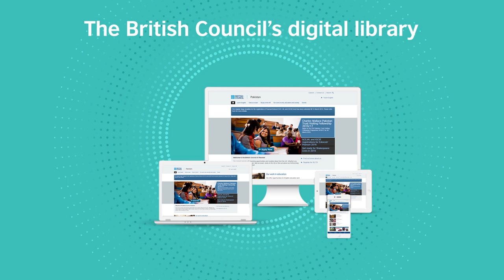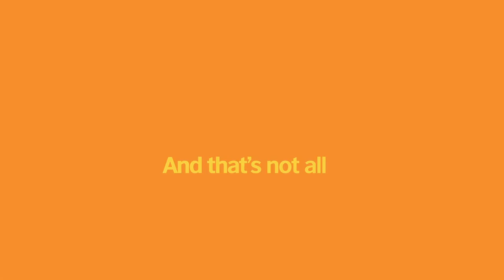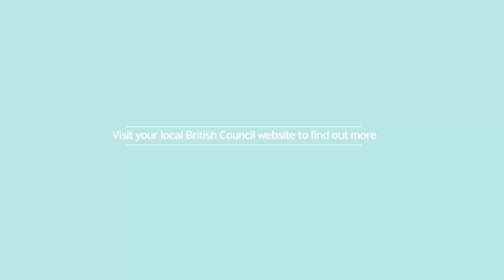British Council's Digital Library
Books, films, audiobooks, music, and so much more! Get access to a world of online entertainment and educational resources with British Council Digital Library.